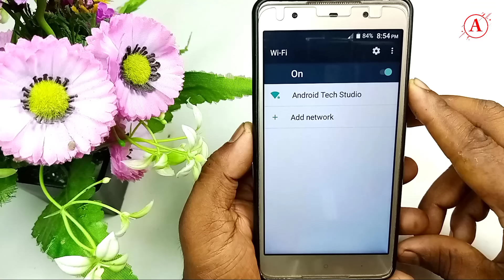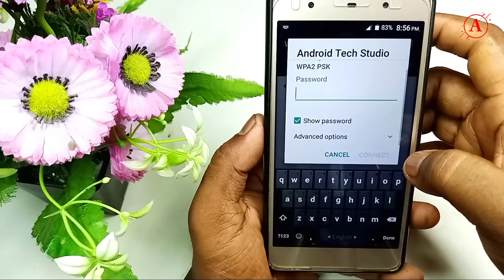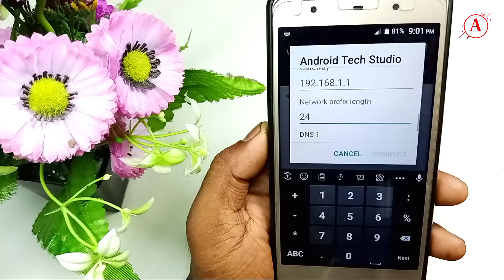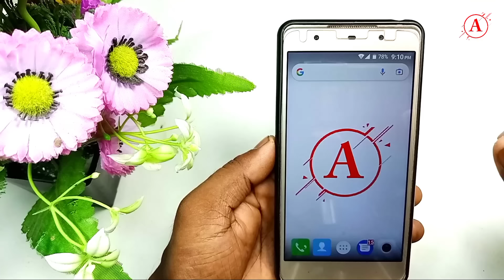পাসওয়ার্ড ছাড়া ফ্রীতে wifi ব্যাবহার করুন ।। wifi password hacker ।। Android Tech Studio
Free wifi password bangla tutorial, wifi password free app, new wife tips

Hello l'm Shorif,
Bangladeshi YouTube sensation, This is my ''Android Tech Studio"Channel, Please Subscribers my Channel, that you have To Enjoy:-👇👇👇